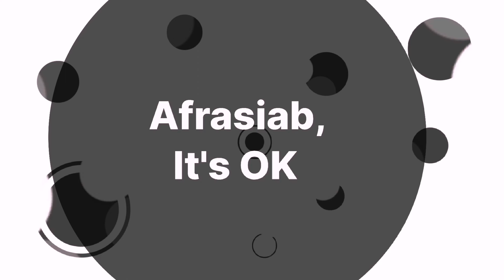How to prepare for an Effective Interview, words to use and avoid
Interview are the hardest but find out how to prepare, what words to use and ONE word avoid using.

Follow me at: @afrasiab_its_ok